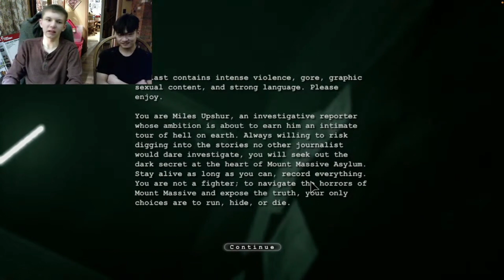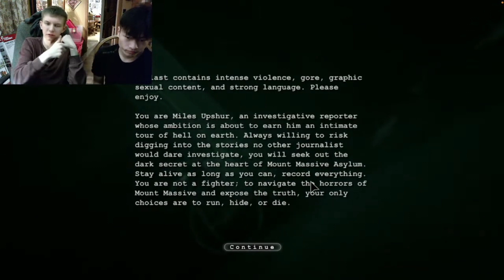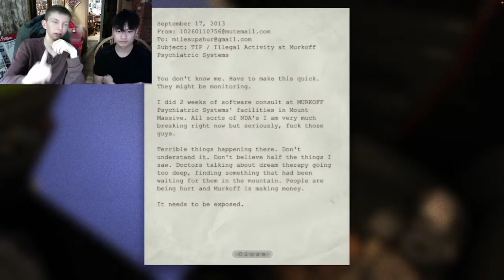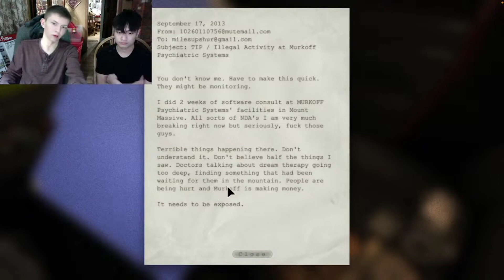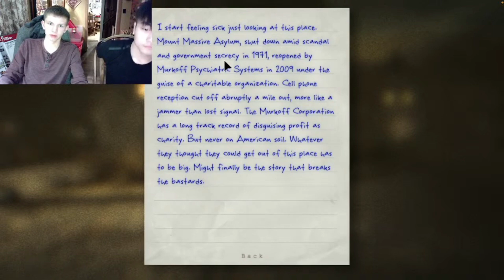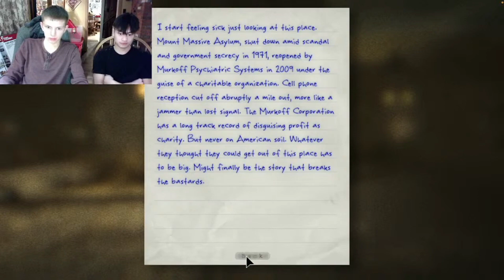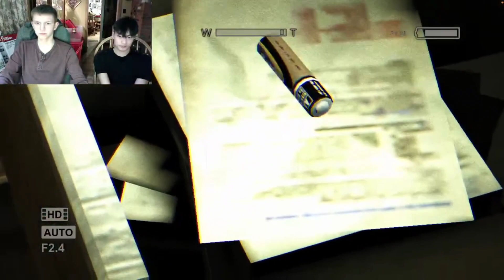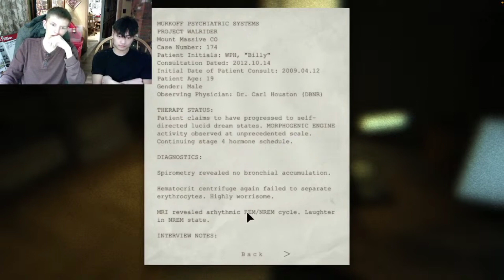Absolutely Terrifying! | Outlast Part 1 (with @darkestvulture8375 )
This game is a little old, but it's still just as scary as it was when it came out! Thank you to Aaron for joining me on this adventure, part 2 will be coming soon!

The Boys, go check out their channels!!